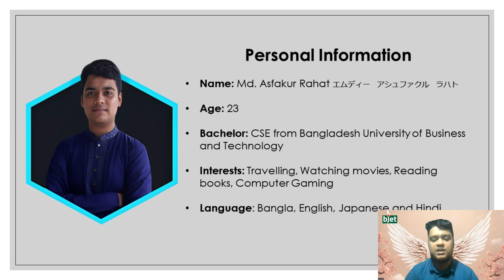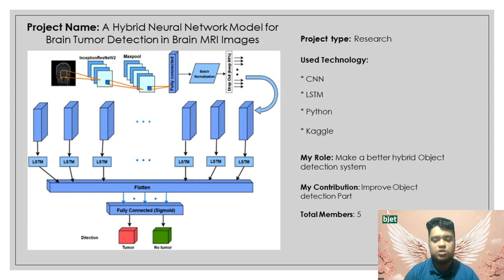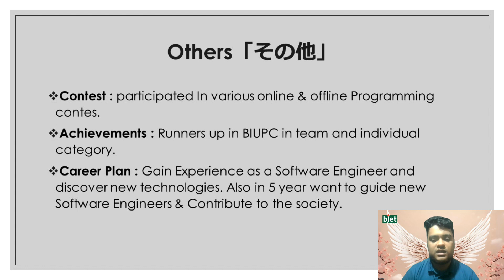Best Projects Showcase (11_Rahat)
Technical Presentation.
Next Goal:
Want to be more fluent in next iteration.